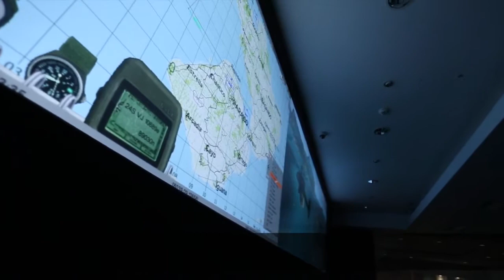Boeing Defence UK takes advanced approach with AvexiA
When Boeing Defence UK recently relocated its 'Boeing Portal' — a facility dedicated to analysis, modelling, simulation and experimentation — the mandate was to equip multiple laboratories, along with a main Presentation Room and Executive Conference Room with evolutionary state-of-the-art technology.

After moving a short distance across Hampshire to Fleet, the defence company turned to its UK Advisor, Graham Salvage of AvexiA, who has been delivering solutions for various Boeing facilities for the past five years. Responding to an intensive Statement of Requirement, which called for a giant rear projection glass screen display from Paradigm Audio Visual Ltd, Salvage specified a series of latest technology Christie® Matrix WUXGA projectors and Christie Entero RPMWU-LED01 WUXGA LED ultra-high resolution DLP® rear screen tiling projectors to bring the best out of the large display systems.